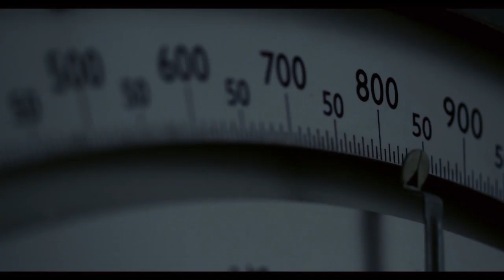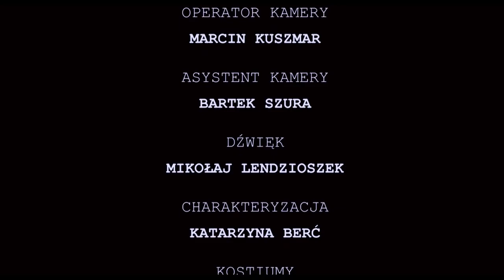SCHODY DO NIEBA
Realizacja: Kornel Bartmański
Opieka artystyczna: dr Piotr Andrean Andrejew